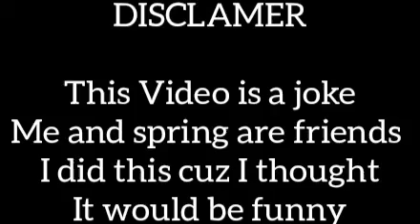A totally legit springsing video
springs channel
go check him out he's awesome

QNA COMING SOON
when I've got the time I'm very busy lol